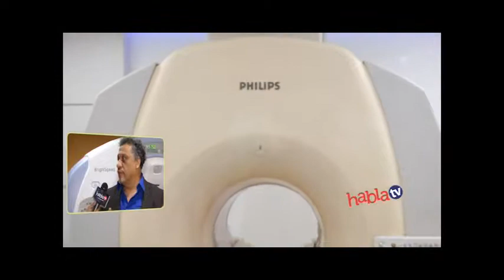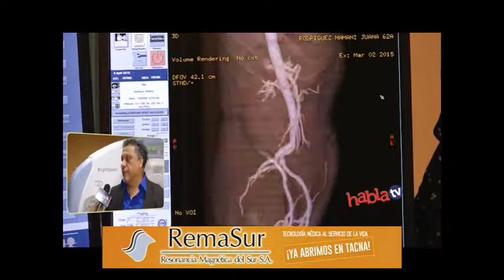REMASUR en HablaTV